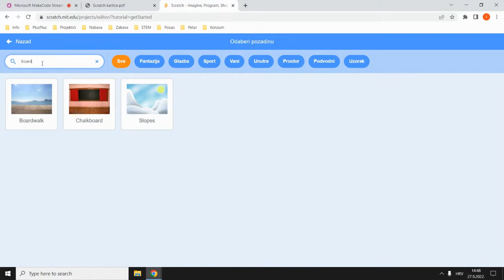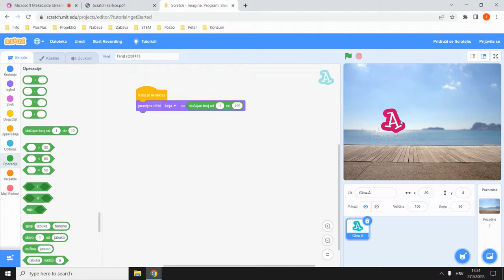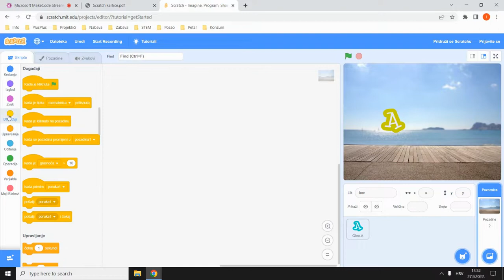1.1 Color Clicker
Na adresi dostupan je PDF dokument s 92 kartice za vježbanje rada u Scratchu. Svaka od kartica sadrži zadatak i uputu kako ga odraditi.